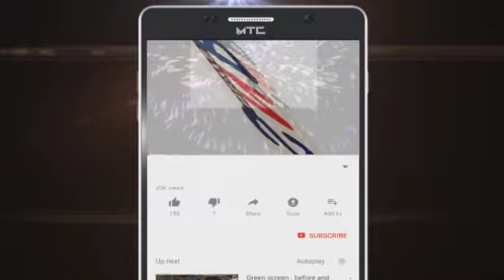જાણો કેમ ઉજવાય છે મેઘ ઉત્સવ... મેઘ ઉત્સવ દત્ત કથા નહીં પરંતુ સત્યઘટના આધારીત ઉત્સવ..